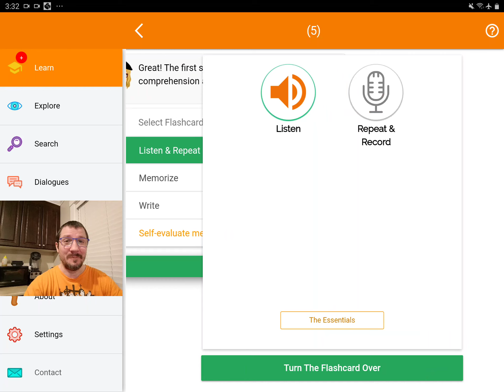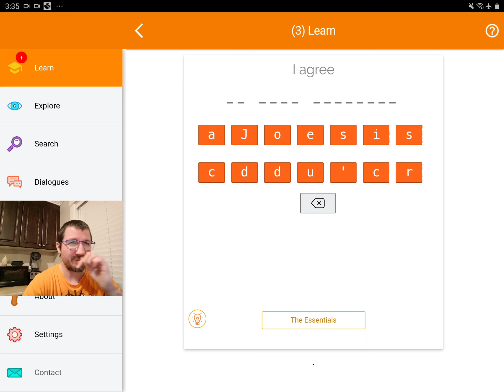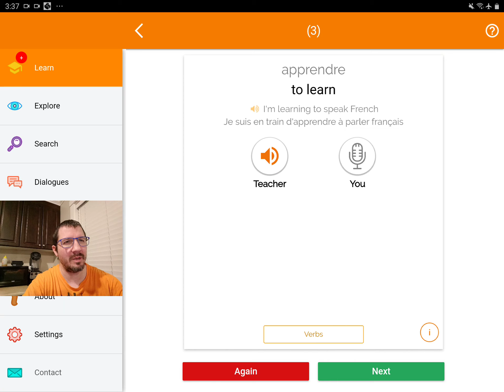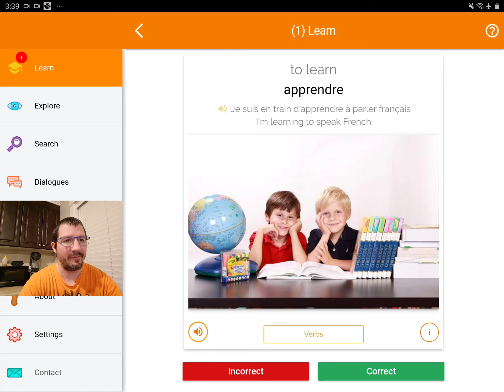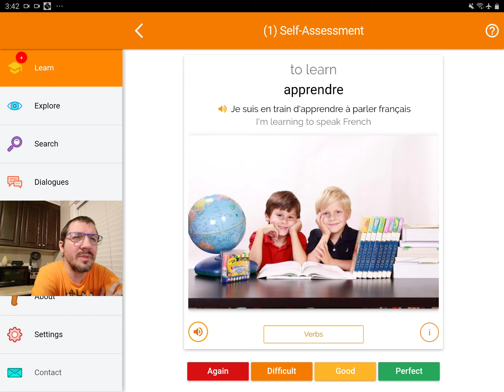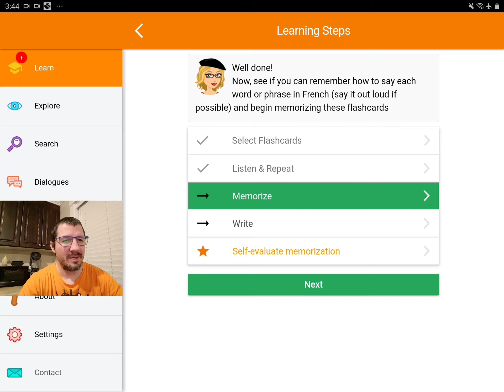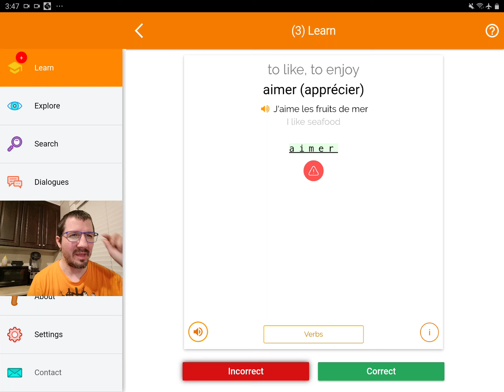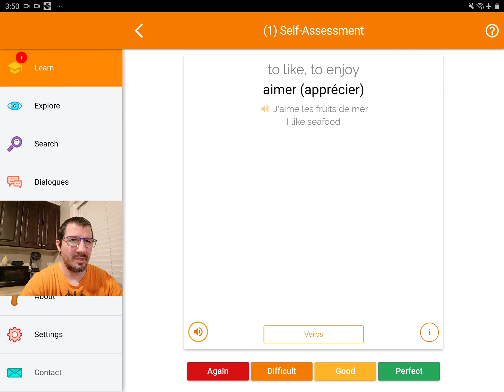Learn MosaLingua French With Me 6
This is French course better than Doulingo and ANKI flashcards combined in my opinion because they use spaced repetition with real native speakers.